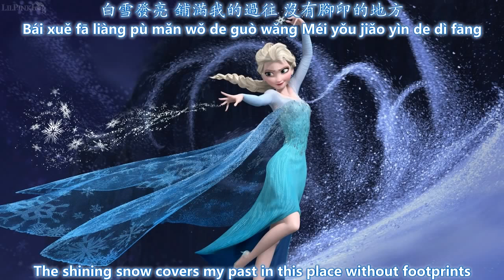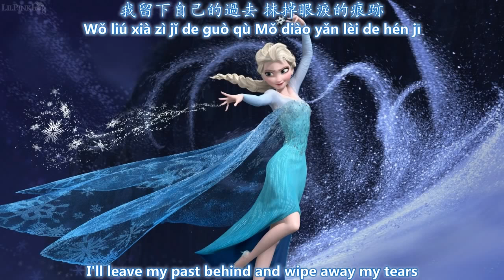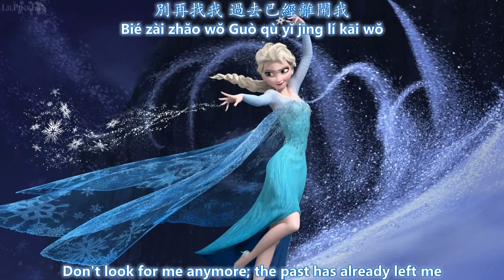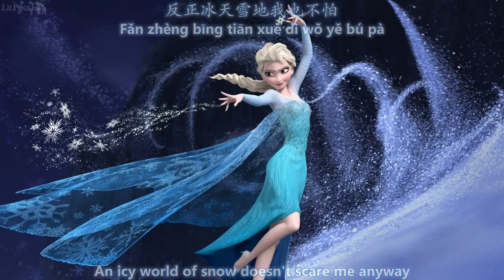姚貝娜 Yao Beina 隨它吧 Let It Go Chinese ver English subs + Pinyin + Chinese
Este vídeo fue eliminado no se por qué pero aquí se los dejo :)